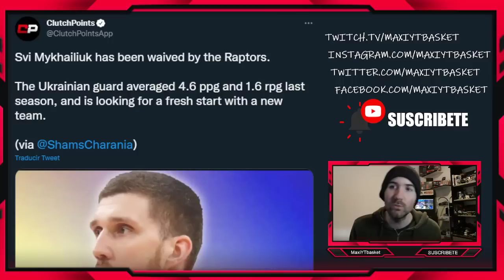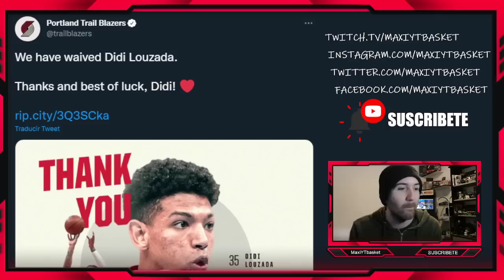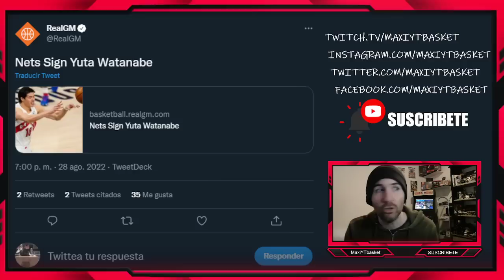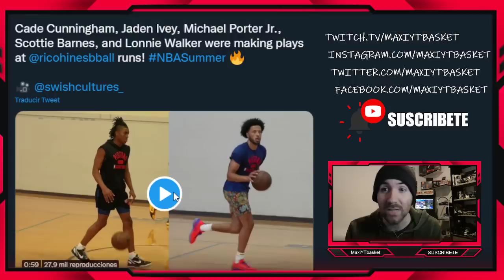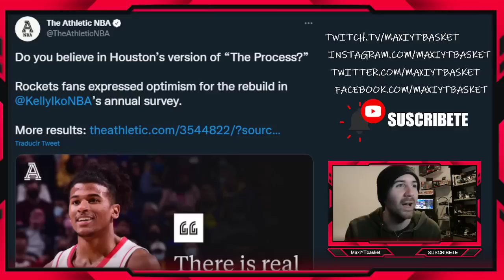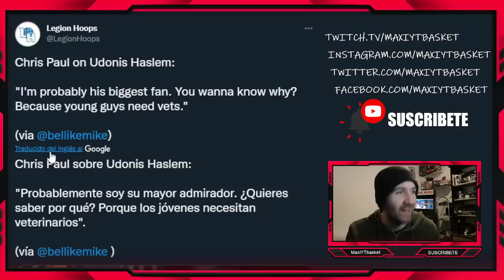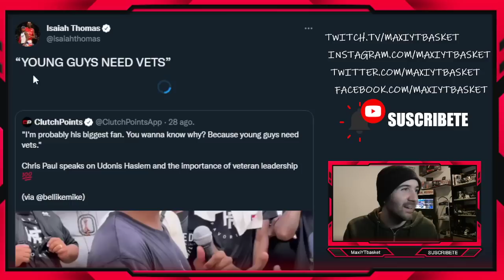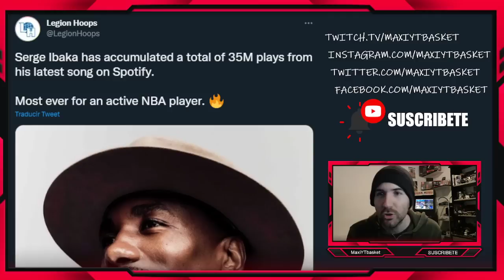Fichajes y Cortes 🚨 CONFIRMADOS 🚨 Curry CAMBIA TODO 🤯 Nets 💣 Lakers ⏳ Celtics ✅ ULTIMA HORA NBA